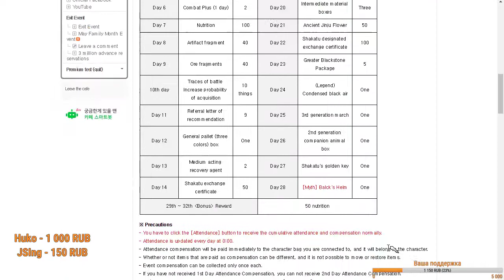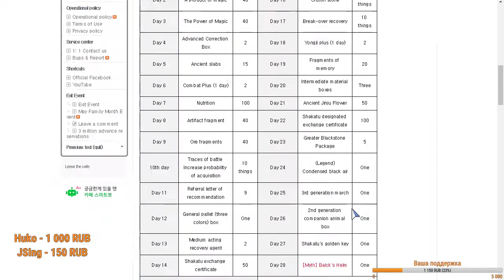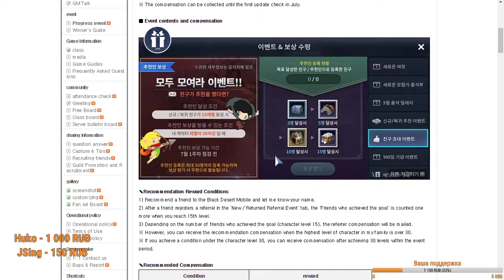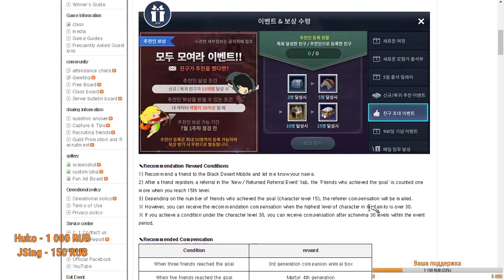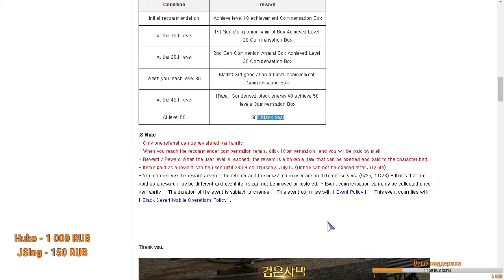Black Desert Mobile - Текущие ивенты в игре после 25 мая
Действующие ивенты в игре на 25 мая

▼ Подробности ниже ▼

Больше гайдов вы можете найти на моём канале в плейлисте Black Desert Mobile - Гайды